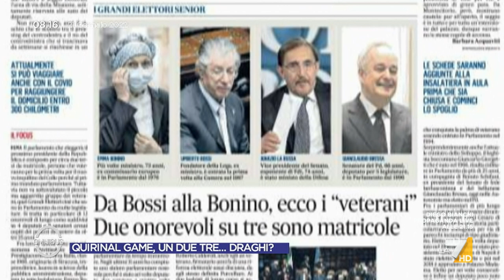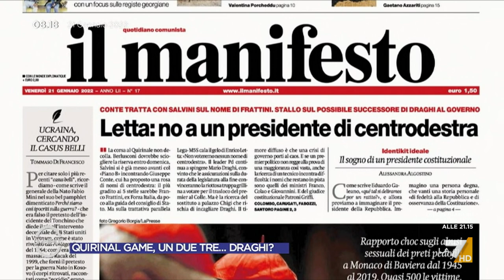Quirinale, Rizzetto: "Peones? Mi vengono i capelli dritti, sono parlamentari! Entro domenica ci ...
Walter Rizzetto (FdI) sulle trattative per il Quirinale: "Il centrodestra ha fatto un nome, perché Letta non vuole una figura di centrodestra? Entro domenica ci sarà un'accelerazione"